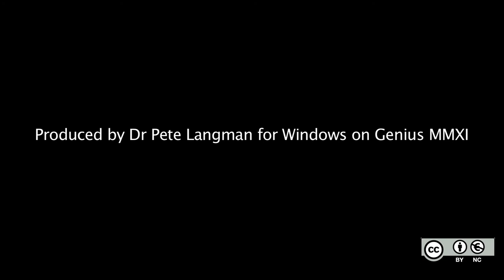21. What led to the triumph of the Leibnizian calculus in the C18th?